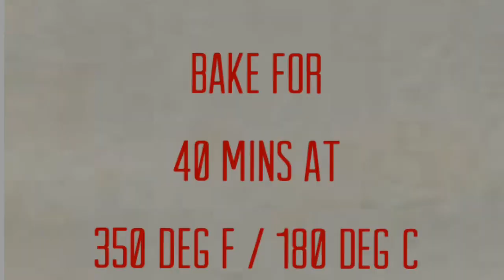Eggless easy chocolate cake | homemade chocolate cake with chocolate frosting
This is a simple egg less chocolate cake with very simple ingredients. Tastes yummy

This channel has been started to demonstrate the native recipes of Nagercoil and Kanyakumari along with other delicacies of different states and countries.